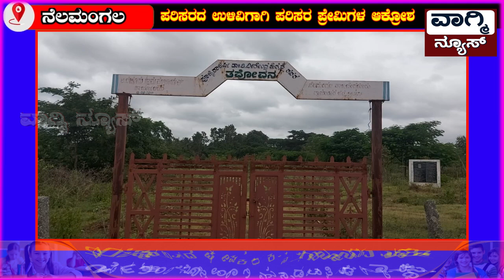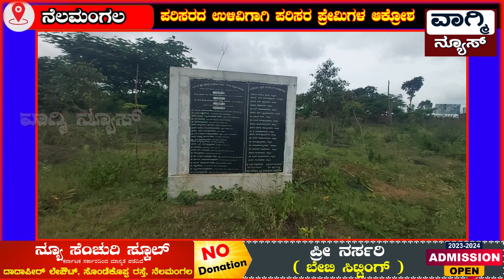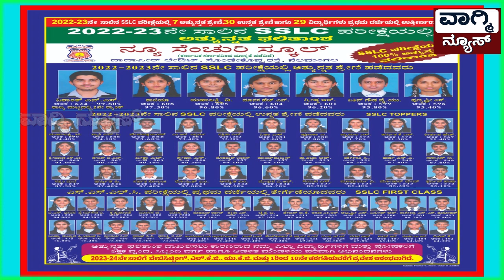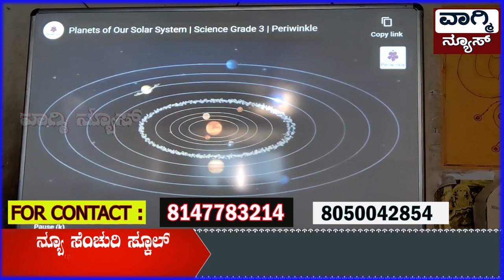"ತಪೋವನ" ಕಸದ ವನವಾಗಿರುವುದಕ್ಕೆ ನಿಸರ್ಗ ಪ್ರೇಮಿಗಳ ಆಕ್ರೋಶ.